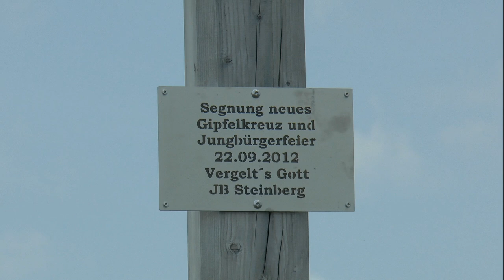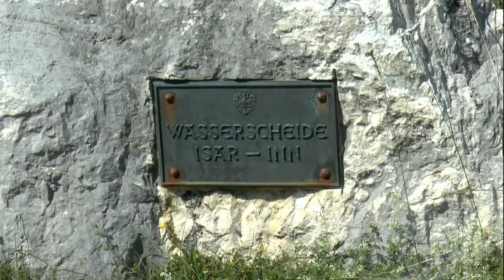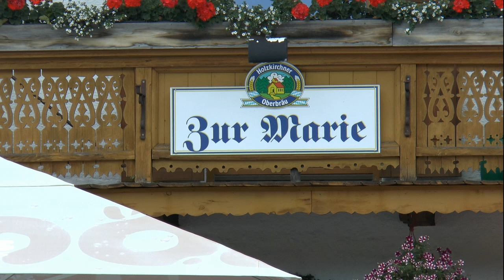Hoch- und Vorderunnütz am 12.07.2015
Eine Weglose Besteigung des Hoch- und Vorderunnütz durch Mitglieder der Sektion Bergfreunde München.